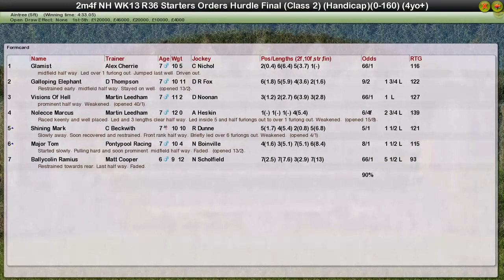NH WK13 R36 Starters Orders Hurdle Final